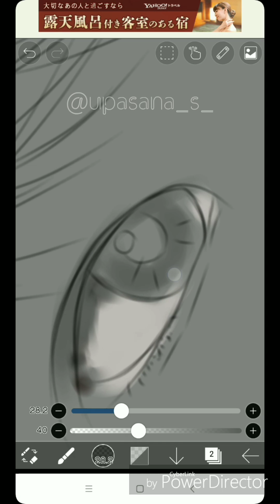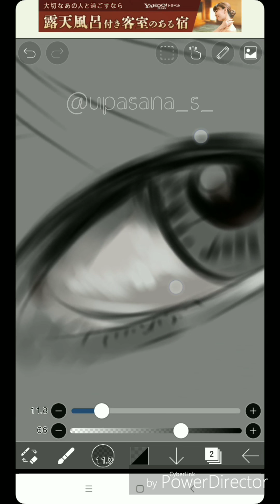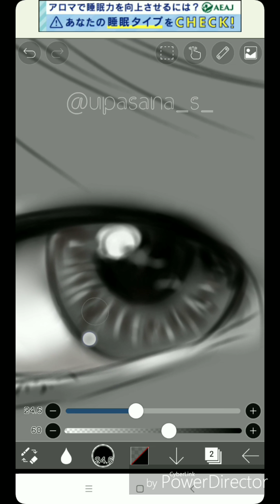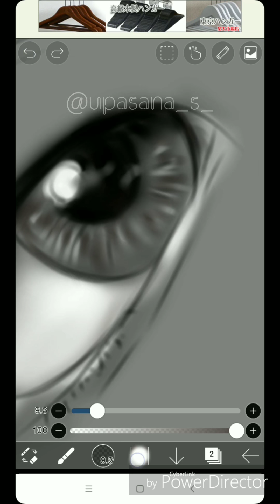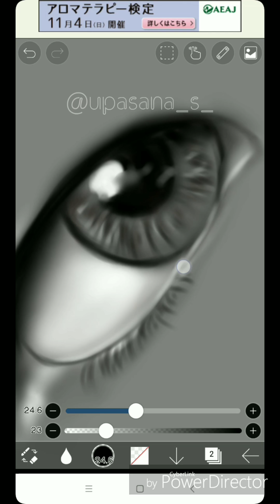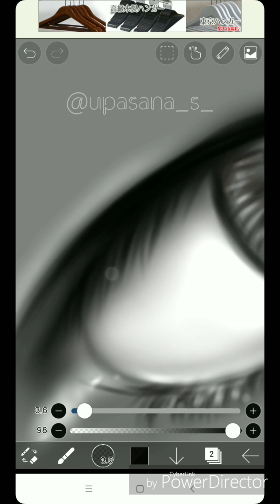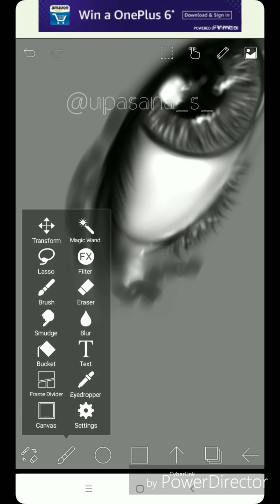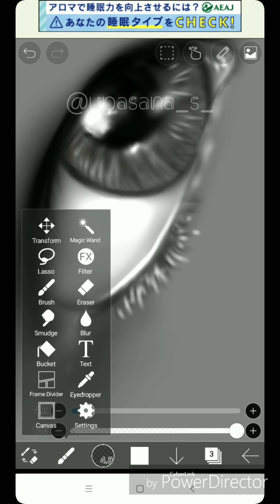Drawing Realistic Eyes On iBis Paint X (Speed Paint)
Not anime styled but realistic eyes on iBis Paint? Yes. Because this brilliant app is useful for any type of drawing!

So here's presenting you a small speed paint video of a B&W eye painting. Maybe I'll upload a colorful version next time.

To find many more digital artworks of mine you can check these out ~

XOXO

PS : Yes this eye belongs to Baekhyun :)